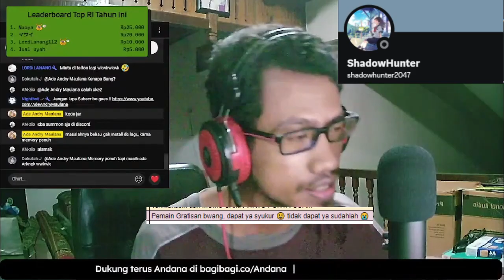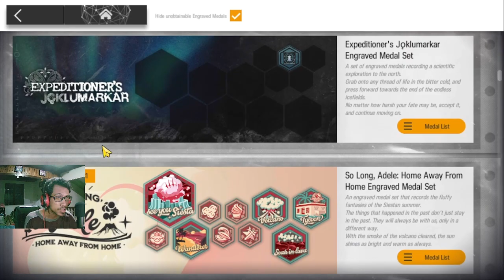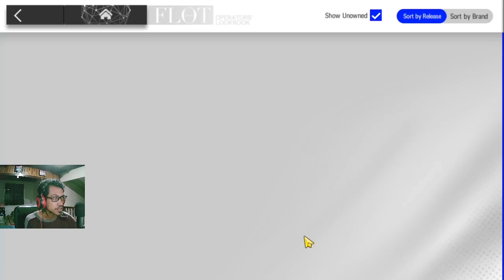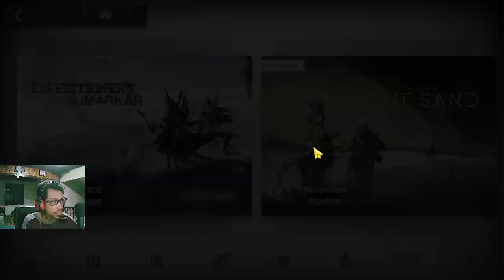TEMAN IRL DARI SD PUN GW ROASTING, SWIRE HARUS DI BUILD!! - Gurame Asyik Episode 28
Review akun episode ke-28 akhirnya ordal yakni teman irl gw dari sejak sd sampai sekarang. Untuk kali ini akun yang di review gw nggak nyangka teman gw ini ternyata hampir max potent swire nya wkwk

【 DISCORD SERVER! 】